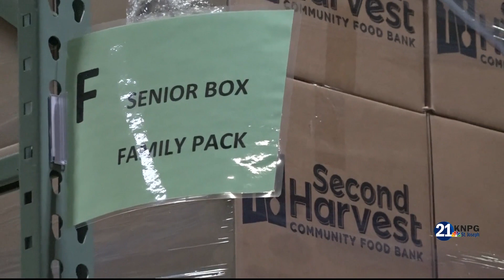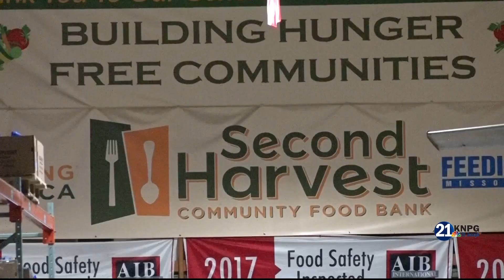Increased need for senior citizens needing food assistance